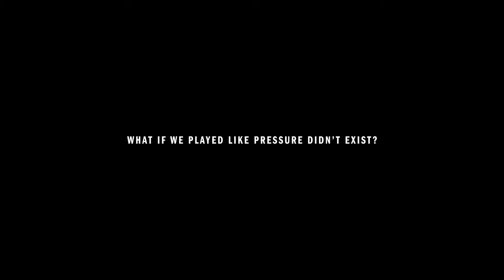Martinelli, Macario, Fishel and Pereira Take on The Football Triangle | adidas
What would happen if we changed the game for one night?

With the help of Gabriel Martinelli, Catarina Macario, Andreas Pereira and Mia Fishel we reminded young female players that there’s more to football than pressure, as they take on The Football Triangle challenge.

Three local teams, three goals, one unexpected pitch and whole new way to play.